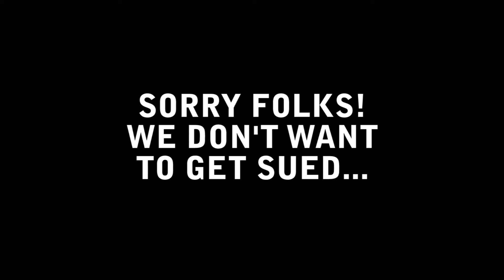OMS Top 10 - Good Things About the Haze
We here at One Mic Stand are HUGE fans of David Letterman and to honor his legacy we thought of keeping his iconic "Top 10" going in our little show. This week's topic was a no brainer as people were losing their breath over it.